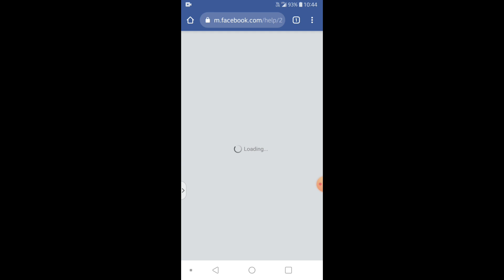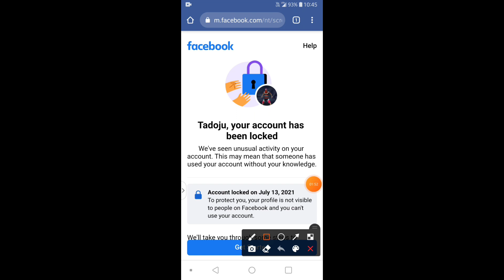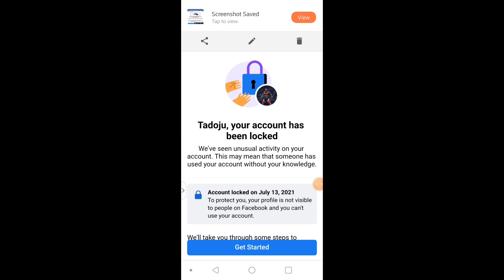Locked Facebook Account Get Started Problem / Fake Get Started Problem In 2021 Telugu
*   YouTube  Description *

   Locked Account Videos

1)Unlock facebook account

2)Get started option best trick

3)after get started option step by step to open locked account

4)Live proof opened locked account

Published by
Sr creative thought Channel Owner
Srilatha